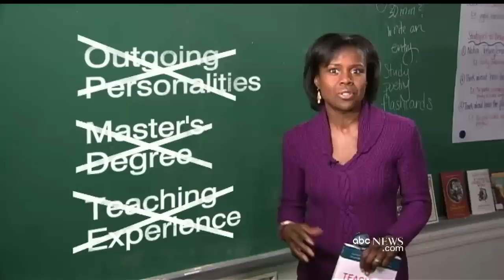Secrets of America's Greatest Teachers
"World News" follows two teachers with the secret to success.